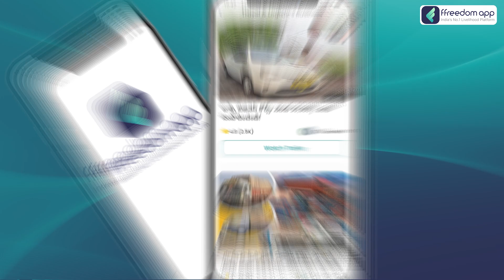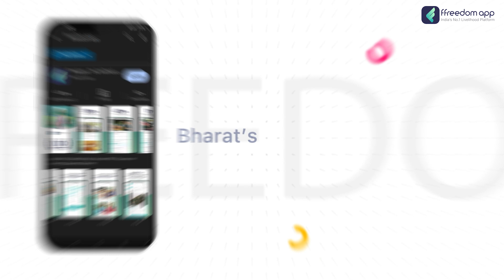Taxi Business Course Trailer in Telugu | ffreedom app